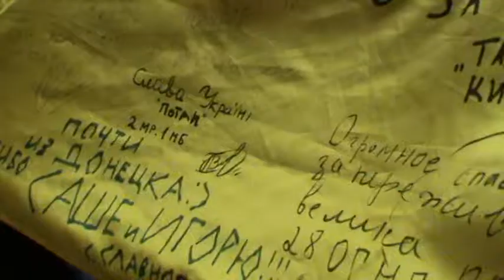Флаг из зоны АТО. Из под Донецка и Славянска! 28 Бригада!!! Героям Слава!!!